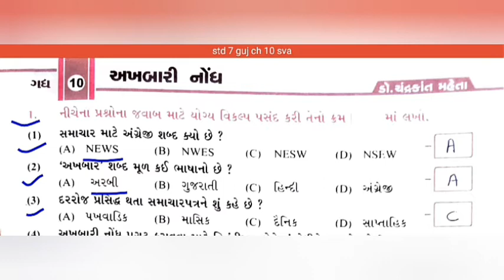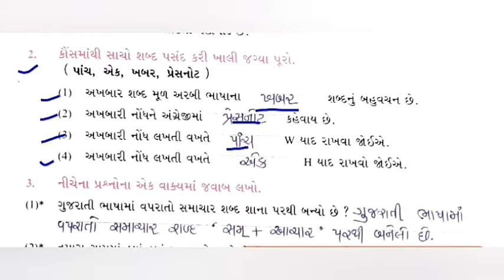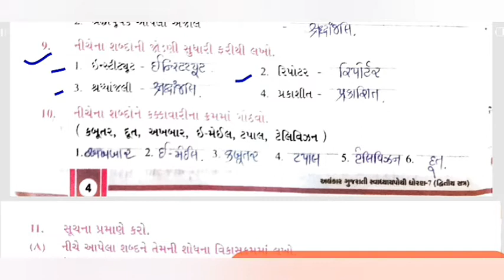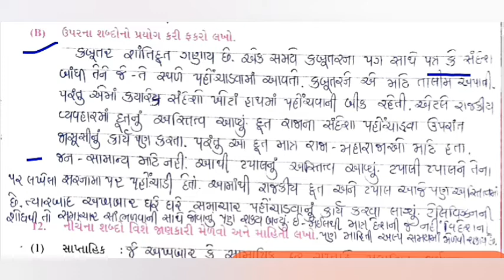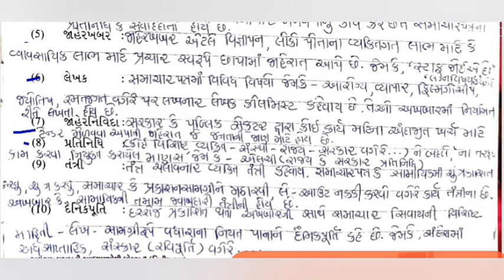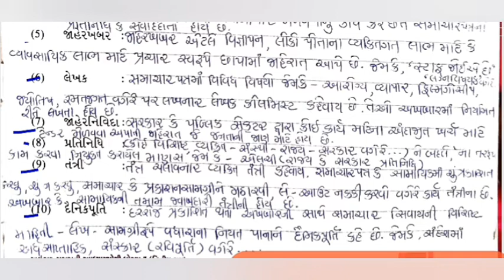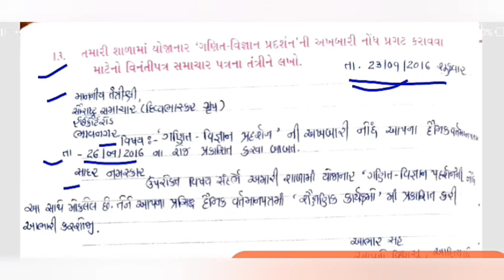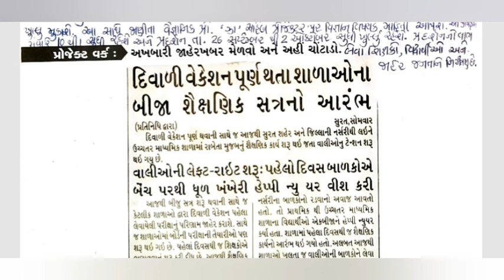ધોરણ-૭, ગુજરાતી, ch-10, ભાગ-3